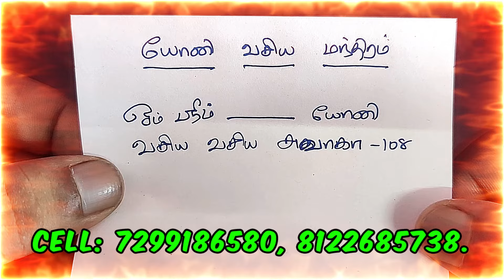யோனி வசிய மந்திரம் - Vasiyam seivathu eppadi in tamil - SPIRITUAL SECRETS